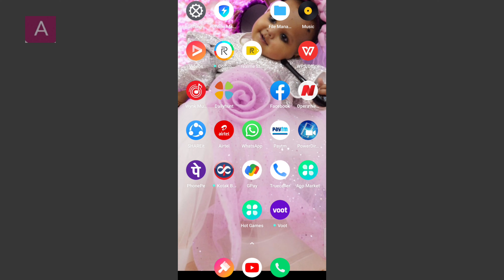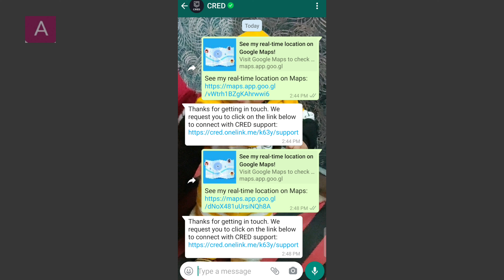How to share live location on Google Maps in 2021| Google Maps pe Live location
Hi Frnds,
  Ajj ki iss vedio me mane apko bataya hai Ki google map ki help se apni live location kase shared kar sakte hai.

Follow-on :
facbook : ITpagesales